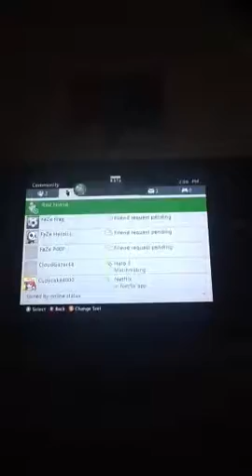Minecraft xbox360 skyisland let's play (with Isaac